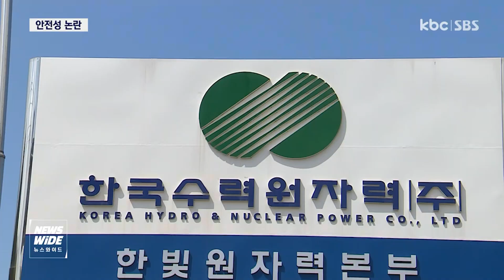후쿠시마 악몽 반복되나..원전 수소제거기 안전성 ‘논란’ / KBC뉴스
영광 한빛원전에는 수소 폭발과 같은 대형사고를 막기 위한 '피동형 수소제거장치'가 설치돼 있는데요.

잇따른 성능 실험 결과에 지역민과 환경단체가 기자회견을 열고, 설비 철거와 핵발전소 가동 중단을 촉구했습니다.

구영슬 기자가 취재했습니다.